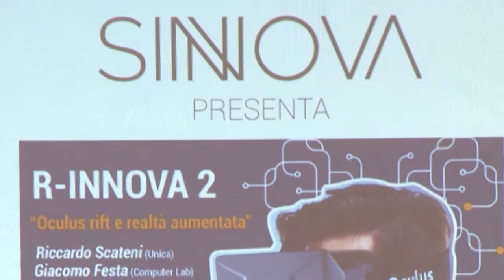Giacomo Festa - Intervista su Oculus Rift e Realtà virtuale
Intervista a Giacomo Festa, fondatore dell'imprese ComputerLab, in occasione dell'evento R-Innova 2 intitolato "Oculus Rift e realtà aumentata.

L'incontro di networking della community Sinnova Sardegna si è svolto a Cagliari nello spazio di coworking Hub/Spoke il 28 ottobre 2015.